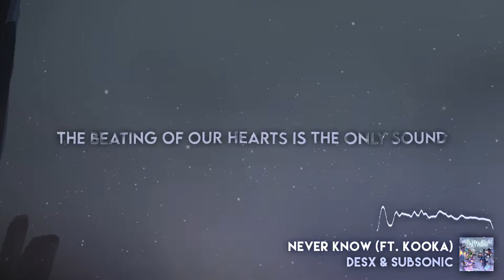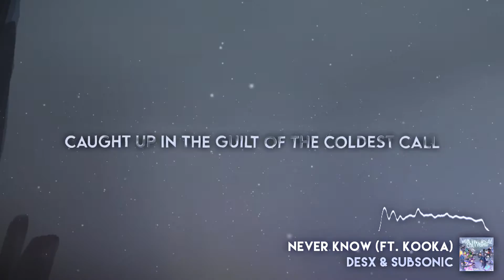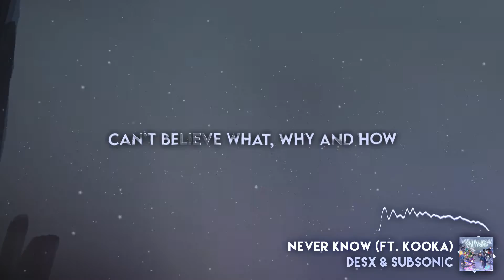Desx & SubSonic - Never Know (feat. kookA)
This is my track for the most recent Neoluminum compilation, Multiversal Collision Vol. 1! Me and SubSonic got together to make a heavy nostalgic dubstep banger reminiscent of the peak of the melodic dubstep and brostep era, with some vocals from kookA on top to tie everything together!

[Verse 1]
Caught up in our feelings, we lift off the ground,
The beating of our hearts is the only sound,
No one to frame or shame us around,
Watch your hair as the wind blows

I know that some people would give us grief,
All because we’re the same on top and underneath,
Don’t give one, let them keep their old leaves,
We’ll hide it, they’ll never know

[Verse 2]
Caught in the guilt of the coldest call,
Someone found out, they wanna know it all,
I out you that fast, yeah I had that gall,
Can’t believe what, why and how

You’re clearly worried as you open the door,
I’m curled up, my tears puddles on the floor
Brush my hair aside, see the eyes I fell for,
“We’re gonna be alright now”